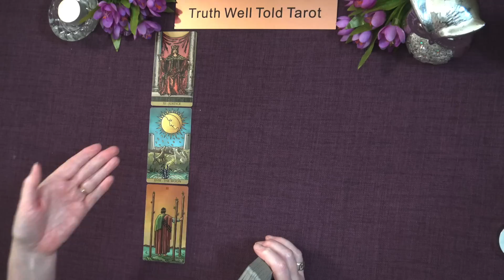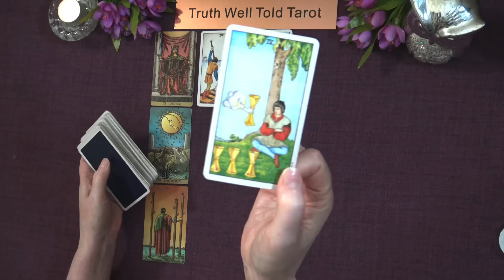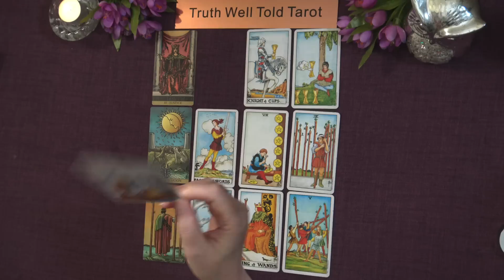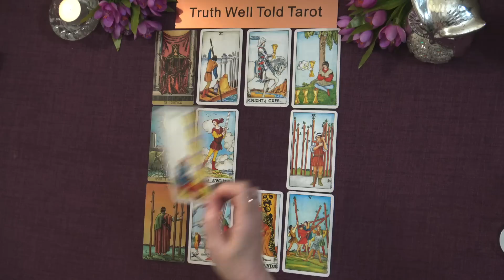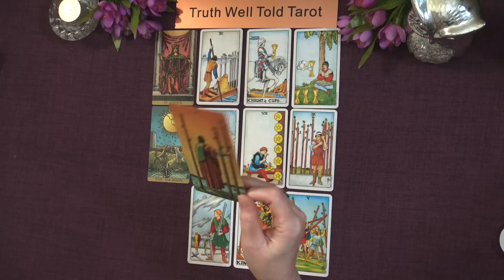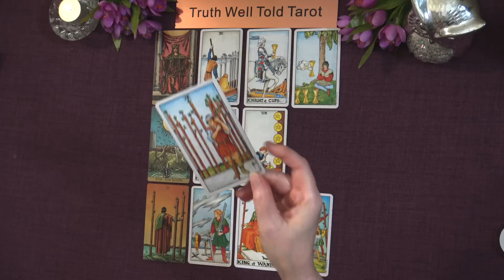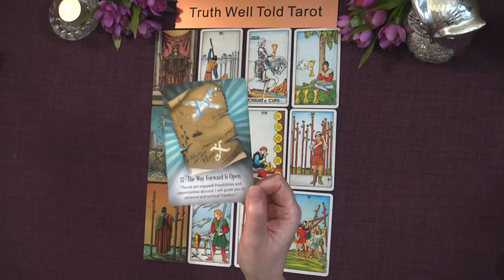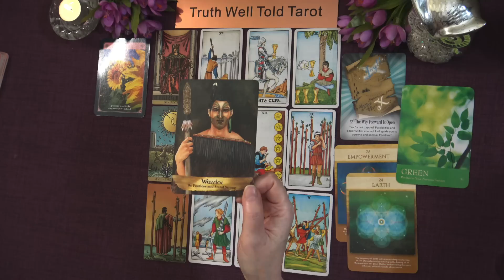TAURUS NEXT THREE MONTHS Tarot Reading "A MAJOR TURNING POINT, JUSTICE & A HEARTFELT REQUEST"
Taurus Next Three Months Tarot Reading for October, November & December 2023 💖

Welcome to the Truth Well Told Tarot YouTube channel! I am an Intuitive Tarot Reader and I offer general daily tarot, weekly tarot and monthly tarot readings.

Andrea xx